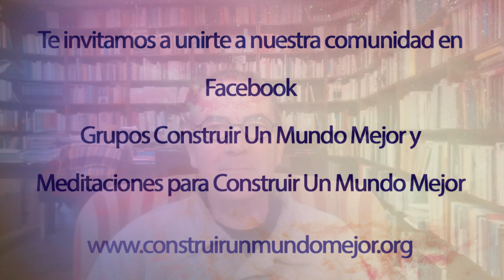4. Prácticas sencillas para la Transformación interior, por Emilio Carrillo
21 PROPUESTAS PARA EL CAMBIO

El día de hoy contamos con los invaluables consejos del economista y escritor Emilio Carrillo, que nos comparte su sabiduría para invitarnos a que cada uno dé lo mejor de sí al mundo y entre todos podamos crear un mundo nuevo.